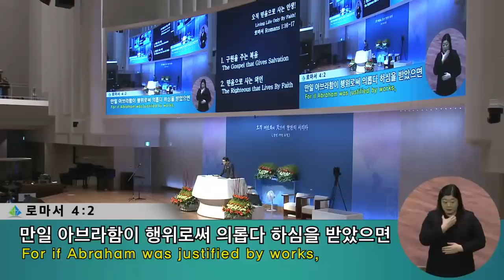[2부 주일예배] 오직 믿음으로 사는 인생!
2부 주일예배
로마서 1:16-17
오직 믿음으로 사는 인생!
정은주목사